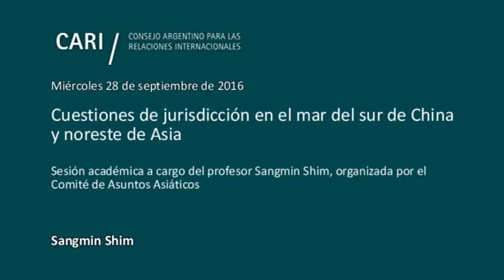Cuestiones de jurisdicción en el mar del sur de China y noreste de Asia - Sangmin Shim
Cuestiones de jurisdicción en el mar del sur de China y noreste de Asia

Sesión académica a cargo del profesor Sangmin Shim, organizada por el Comité de Asuntos Asiáticos (en inglés)

Sangmin Shim / Abogado por la Universidad de Seúl y Doctor en Derecho por la Universidad de Stanford. Posee una amplia trayectoria como investigador en la Academia Diplomática de Corea y en el Instituto de Derecho Ambiental de Washington DC, y como profesor de Derecho Internacional Público en Ewha Women´s University, en Sookmyung Women´s University y en la Escuela de Derecho de Stanford. Ha publicado varios artículos en revistas especializadas y ha brindado conferencias en Estados Unidos, Canadá y el Reino Unido. Es miembro de American Society of International Law (ASIL), Korean Society of International Law (KSIL) y Seoul International Law academy (SILA)